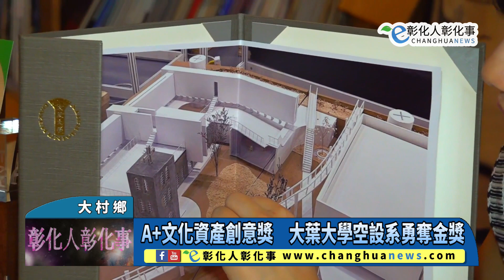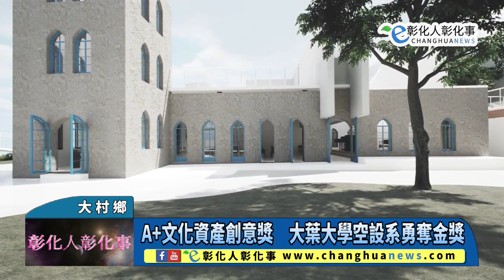A+文化資產創意獎 大葉大學空設系勇奪金獎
A+文化資產創意獎　大葉大學空設系勇奪金獎 【記者林明佑／大村鄉報導】畢業作品再傳佳音！今年6月從大葉大學空間設計學系畢業的劉品吟、賴仕源，畢業製作「日常儀式－神聖性空間與鄉村發展」挑戰文化部文資局舉辦的2023 年「A+文化資產創意獎」競賽，榮獲社會組文資活化企劃類金獎，抱回獎金新台幣10萬元。@changhuanews